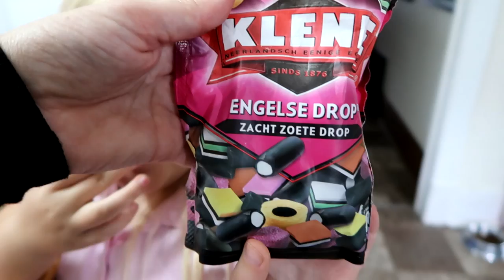THANKSGIVING SPECIAL AND GIVEAWAY WINNERS ANNOUNCED Day 278 (10/07/17)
DaybyDayVlogs
110 North Front Street - A3,
Suite #213
Belleville, Ontario, K8P 0A6
Canada